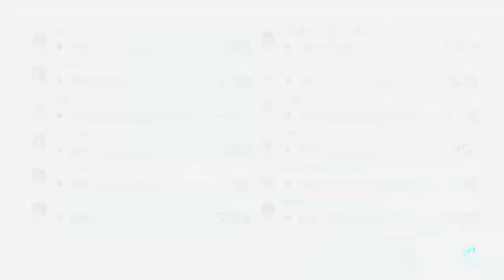【マリカ】前よ…つぶしあっておくれ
■マリオカート８DX関連